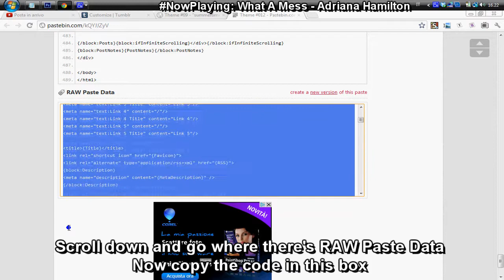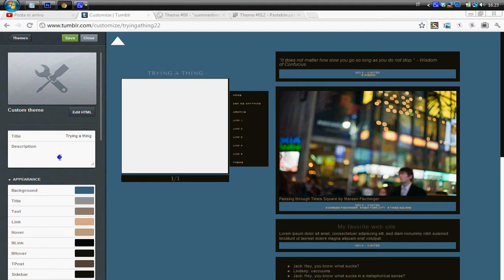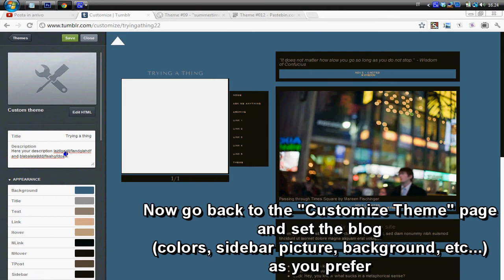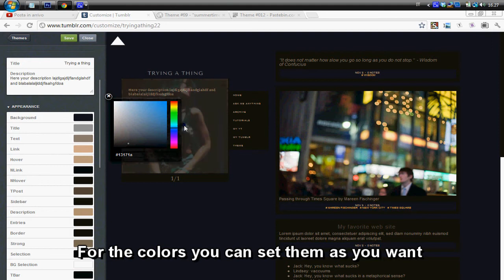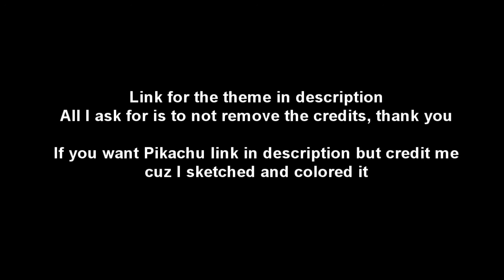Tumblr Theme #09 || How to install / set it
HD is better + This is not a real tutorial, I made this only because a few people asked me how to upload the sidebar picture because they couldn't so I'm showing how to do things on my theme

About the description in my blog is in the center because in description I added these codes